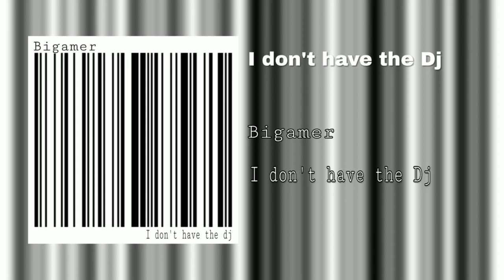Bigamer_I don't have the Dj (Original mix)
Audio : Bigamer - I don't have the DJ (Original mix)
Video : Bigamer
Artist : Bigamer